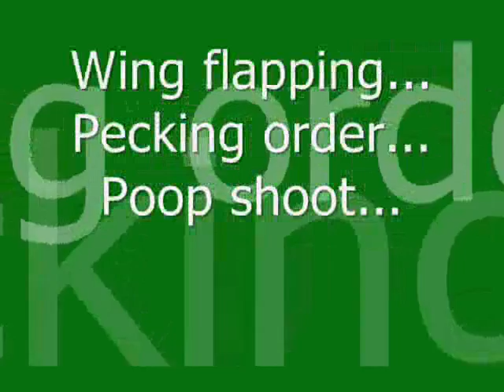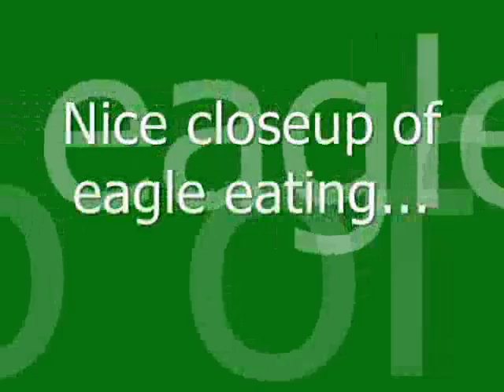Norfolk Botanical Eagle Cam March 29, 2007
Great shots of take-off, wing flapping, poop shoot and close up eating of eagles and eaglets at Norfolk Botanical Eagle Cam March 29, 2007